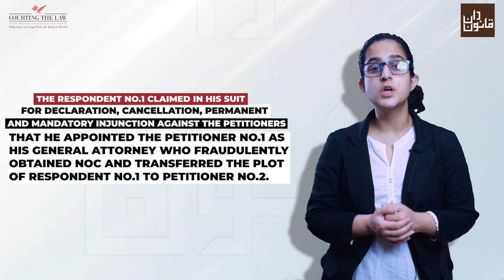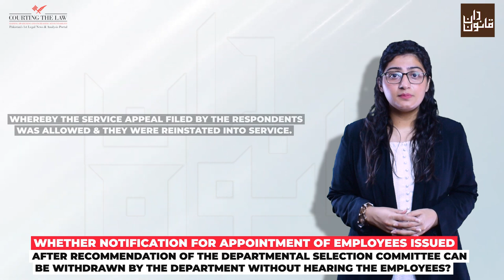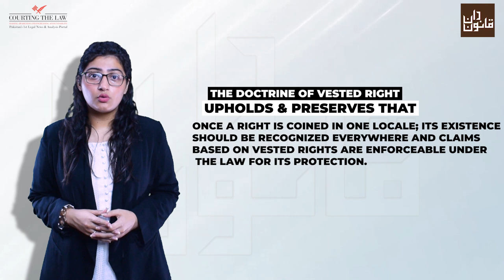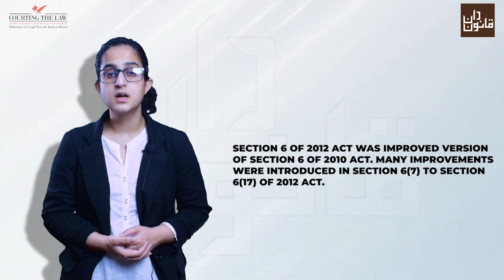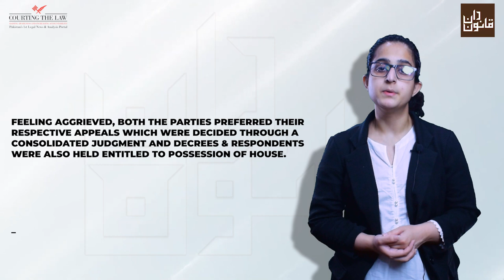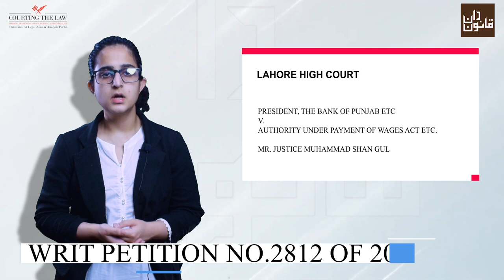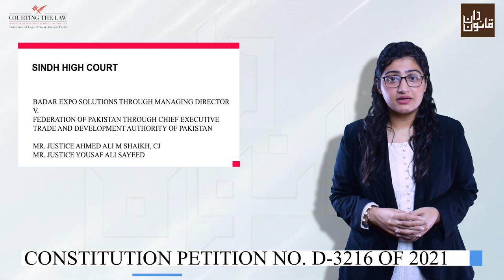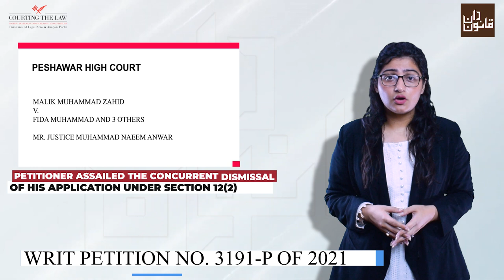Episode#39 of Weekly Case Law Bulletin, Roundup of Important Supreme Court & High Courts Judgments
Episode #39 of Weekly Case Law Bulletin will cover the following judgements:
(The link for each judgement is provided below for ready reference) (00:00)

1. Issue: i) Whether an attorney cannot gift or sell a property without the consent of
the principal? (00:15)
ii) What is the difference between surrender and release?
Bench: Mr. Justice Sajjad Ali Shah, Mr. Justice Muhammad Ali Mazhar
Court: Supreme Court of Pakistan
Case Title: Mst. Shahnaz Akhtar and another v. Syed Ehsan Ur Rehman and others
Case Number: Civil Petition No.1077 of 2018
Conclusion: i) An attorney can gift or sell a property without the consent of the principal
if the issuance of power of attorney was against consideration.
ii) Word surrender presupposes the possession or ownership of a thing which is to be given up whereas a release is the giving or discharging of a right of action.

2. Issue: i) Whether notification for appointment of employees issued after recommendation of the Departmental Selection Committee can be withdrawn by the department without hearing the employees? (02:43)
ii) How doctrine of vested right can be defined?
iii) Whether an order once passed becomes irrevocable and a past and closed transaction?
Bench: Mr. Justice Sardar Tariq Masood, Mr. Justice Muhammad Ali Mazhar.
Case Title: Inspector General of Police, Quetta and another v. Fida Muhammad and others
Case Number: Civil Appeal No. 17-Q of 2021

3. Issue: What is the difference between the provisions pertaining to Capital Value Tax contained in Section 6 of the Punjab Finance Act,2010 and Section 6 of the Punjab Finance Act,2012? (03:59)
Bench: Abid Hussain Chattha, J
Court: Lahore High Court
Case Title: Abdul Hameed versus Province of the Punjab
Case Citation: 2022 CLC 1083
Case Number: Writ petition no.4488 of 2021/BWP

4. Issue: Whether strict adherence to the direction given by Superior Courts to decide the matter in a particular timeframe can stand in way of the Court to decide the matter in undue haste resulting in miscarriage of justice? (06:35)
Bench: Mr. Justice Abid Aziz Sheikh , Mr. Justice Muzamil Akhtar Shabir
Case Title: National Bank of Pakistan v. Data Laboratories (Pvt.) Ltd. etc.
Case Number: R.F.A. No. 897 of 2016

5. Issue: i) Whether column nos.13 to 15 and column no.16 of Nikahnama are independent
or interdependent? (07:12)
ii) Whether the special condition stipulated in column no. 16 can be enforced
through the court?
Bench: Mr. Justice Faisal Zaman Khan
Case Title: Sohail Liaquat v. Mst. Salma Shaheen and 3 other.
Case Number: Writ Petition No. 826 of 2015

6. Issue: Whether an affidavit per se can be considered as evidence? (08:47)
Bench: Mr. Justice Mirza Viqas Rauf
Case Title: Shaista Noreen Sajid v. M/S Qatar Airways International, etc.
Case Number: F.A.O. NO.478 of 2016

7. Issue: i) How the jurisdiction is ascertained in matters relating to disputes of labour?(09:30)
ii) Whether the labour disputes and claims rooted in labour law can be dealt on
provincial forum?
Bench: Mr. Justice Muhammad Shan Gul
Case Title: President, The Bank of Punjab etc v. Authority under Payment of Wages Act etc.

8. Issue: Petitioner company was aggrieved of bid invited for event management services to be rendered during Expo-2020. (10:55)
Bench: Ahmed Ali M Shaikh CJ, Yousaf Ali Sayeed J
Court: Sindh High Court
Case Title: Badar Expo Solutions through Managing Director v. Federation of Pakistan through Chief Executive Trade and Development Authority of Pakistan and 12 others
Case Number: Constitution Petition No. D-3216 of 2021
Case Citation: PLD 2022 Sindh 336

9. Issue: Can a letter of probate be granted without establishing the genuineness of the will? (11:35)
Bench: Muhammad Iqbal Kalhoro, J
Case Title: Mrs. Geeta Naryana Shahani versus Shyam Prem Shahani
Case Citation: 2022 CLC 1160
Case Number: Miscellaneous Appeal No.07 of 2012

10. Issue: Petitioner assailed the concurrent dismissal of his application under section 12(2) CPC.  (13:04)
Bench: Muhammad Naeem Anwar J
Court: Peshawar
Case Title: Malik Muhammad Zahid v. Fida Muhammad and 3 others
Case Citation: PLD 2022 Peshawar 138
Case Number: Writ Petition No. 3191-P of 2021